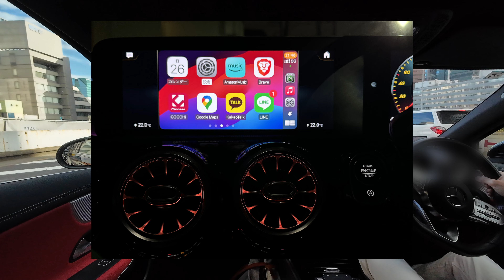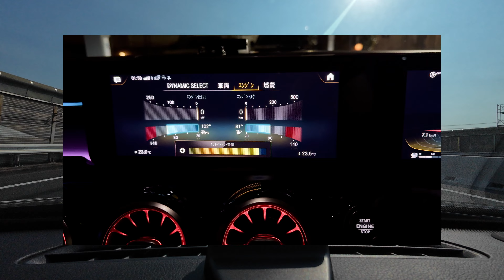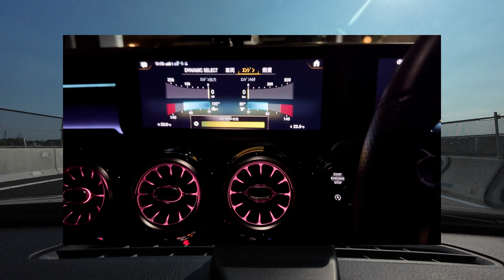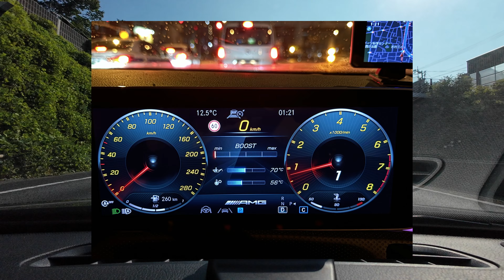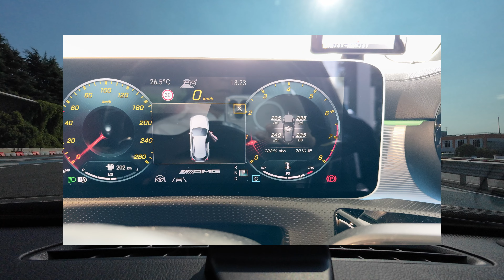メルセデスAMG A35 1年乗ってのレビューとトラブル等のレポート【字幕あり】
0:00 オープニング
0:36 購入理由
1:29 オプション装備
2:22 走りについて
2:28 走り：始動音・走行音
4:14 走り：走行性能
5:03 走り：DCT (AMGスピードシフト)
5:25 電子制御装備周りの進化
5:31 電子制御装備：MBUX
7:01 電子制御装備：ディストロニックプラス
7:50 電子制御装備：先進安全機能
8:11 バグや不具合
8:16 不具合：リコール
8:46 不具合：オーディオボリューム不具合
9:13 不具合：急な緊急通報
9:41 不具合：イグニッションをオンにしてください？？
10:12 不具合：オーバークール
10:37 不具合：オーバーヒート(っぽく見える)
11:51 総評